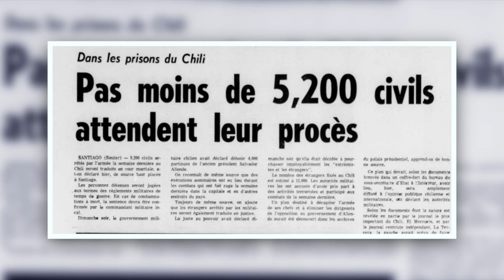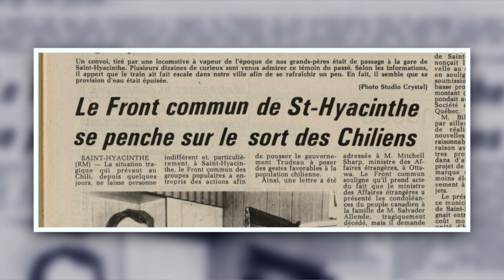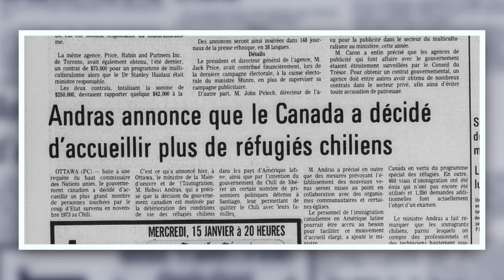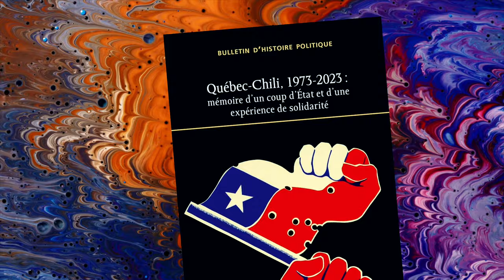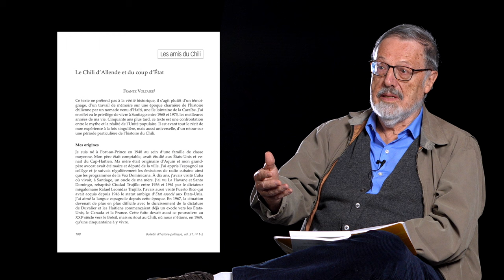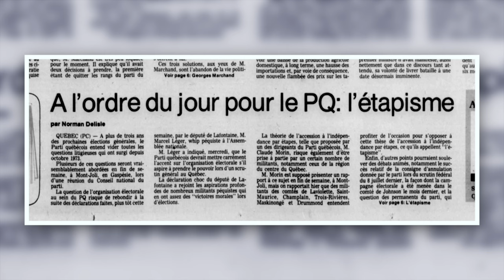Québec, Chili, 1973-2023 : Mémoire d'un coup d'État et d'une expérience de solidarité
Le Bulletin d’histoire politique vient de faire paraître son plus récent numéro: volume 31, numéro 1-2, été-automne 2023, dont le dossier thématique porte sur les relations Québec-Chili entre 1973 et 2023, sous la direction de Geneviève Dorais et José del Pozo.

Le 11 septembre 1973 est le point de bascule d'une série d'évènements traumatiques dans l'histoire du Chili. Un coup d'État militaire, soutenu par la droite chilienne et aidé par les États-Unis, renverse le président socialiste démocratiquement élu, Salvador Allende, et met en place la dictature d'Augusto Pinochet, qui restera au pouvoir jusqu'en 1990. Cette journée tragique, qui cause la mort de milliers de personnes, met un terme à trois années d'intense mobilisation populaire.

Ce dossier du BHP paraît dans le cadre de la commémoration du 50e anniversaire du coup d'État. Il rassemble les textes de treize témoins, chiliens et québécois, qui racontent leur expérience du jour fatidique. Des analyses viennent par ailleurs mettre en lumière l'histoire des réseaux de solidarité Québec-Chili qui se sont formés dans les années 1970, et l'impact que les événements au Chili ont eu sur la vie politique au Québec. Les contributions mettent aussi en valeur la diversité des héritages chiliens qui ont imprégné la société québécoise depuis cinquante ans.

Avec les témoignages d'Elías Cabrera, Jorge Guerra, Miriam Maruri, Osvaldo et Zaida Núñez, Rosa María Sandoval, Ovide Bastien et Wynanne Watts, Louise Harel, Yves Laneuville, Suzanne-G. Chartrand, Clotilde Bertrand et Frantz Voltaire, et les analyses de Nikolas Barry-Shaw, Roberto Hervas, Catherine Foisy et Christophe Genois-Lefrançois, Geneviève Dorais, Maurice Demers et José del Pozo. Dossier sous la direction de Geneviève Dorais et José del Pozo.

Également dans ce numéro: un article d'Olivier Lemieux et Jean-Philippe Warren, un texte d'idées d'Arnaud Bernadet, un texte de débat de Francis Dupuis-Déri, une note de lecture d'Emmanuel Bernier, les recensions de Miho Matsunuma, Marilys Racine, Alexandre Dumas, Samuel Lemire, Jean Lamarre, François Racine et Benoît Vaillancourt, et la compilation des parutions récentes par Emmanuel Bernier.

Consulter le sommaire complet du numéro